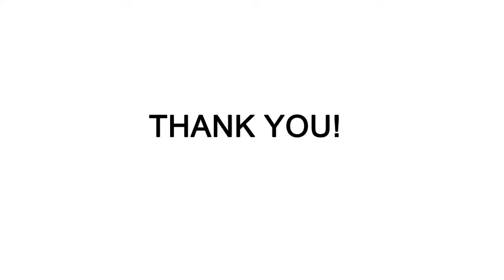YFTK Hussar Style RDA V1.0